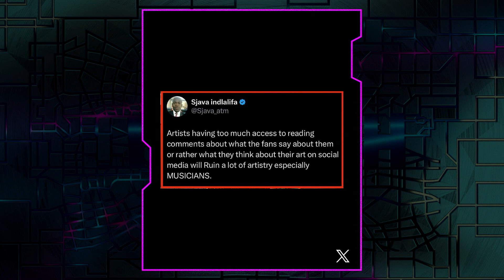King Monada Punches A Fan, & Sjava VS The Comment Section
🤜🏽 King Monada Punches A Fan
💽 Oscar Mbo VS Kharishma: Case Solved
🦵🏽 Lee McKrazy Supports Summer Bodies
🎤 Sjava VS The Comment Section
🎉 Cape Spring Xperience with Sjava, DJ Zinhle, DJ Maphorisa & MORE!
🔥 Katlego Phiri On MTVBaddies